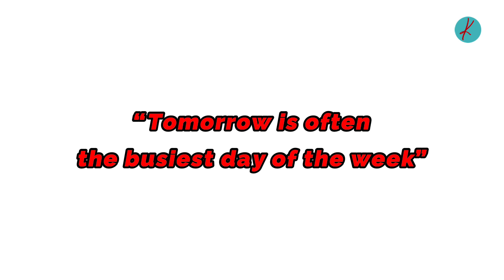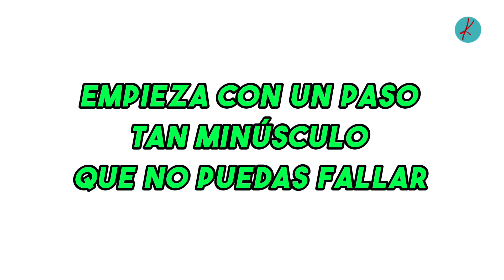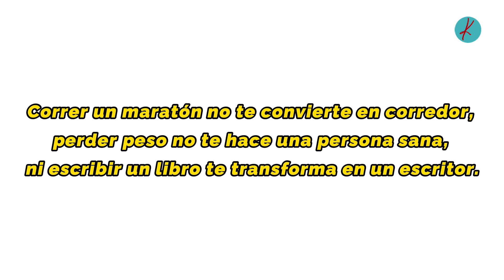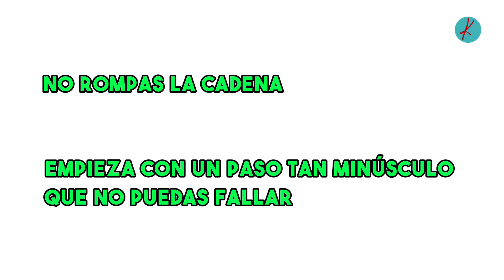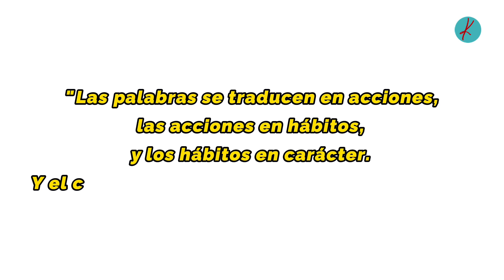5 minutos al día para aprender español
¿Te has levantado motivado para estudiar español, pero luego se te han ido las ganas?
En este vídeo te contamos cómo superar la resistencia al aprendizaje y seguir avanzando en tu objetivo de aprender español. ¡No te lo pierdas!

-- TIMESTAMPS --
0:00 El cerebro juega en nuestra contra
0:39 Cómo es MI DÍA normal
1:16 Cuando nos cuesta complir con el trabajo
1:54 Cuatro cosas que ocurren
3:30 El mundo moderno agrava la situación
4:42 El TRUCO para superarlo
7:13 ¿Cómo ponerlo en práctica?
7:41 Otro PRINCIPIO importante de la TSN
8:19 ¿Por qué es importante este TRUCO?
8:42 El problema con la IDENTIDAD
10:07 la palabra "ESTUDIAR" significa…
12:33 Es TU VIAJE. La suerte sonríe a los persistentes

➤ No rompas la cadena, Jerry Seinfeld

📣 If you UNDERSTAND SPANISH BUT DON'T SPEAK IT…

🚗 If you want to LEARN SPANISH WHILE DRIVING…

⚡️ If you want to SPEAK SPANISH FASTER…

📺 If you want to LEARN SPANISH WITH TV SERIES…

🤝 If you want to practice SPANISH CONVERSATION FOR BEGINNERS…

ESPAÑOL AUTOMATICO PODCAST is for:

➠ understanding Spanish conversation

➠ understanding Spanish grammar

➠ listening Spanish practice

➠ speaking Spanish in public